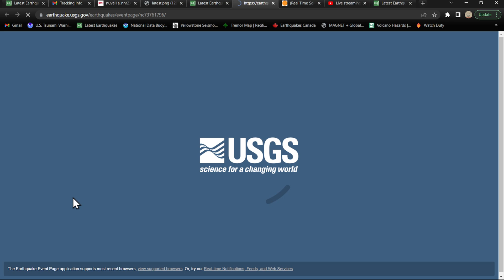4.3 Earthquake Oroville California.. Right under my feet! 7/22/2022